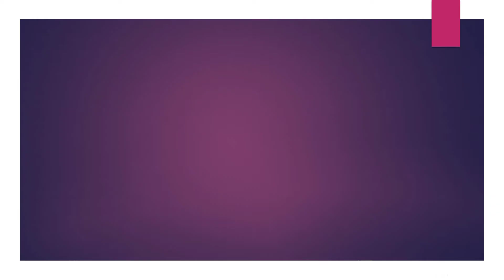Attend Live Webinar by Italian University Delegates | University of Parma | Free Education in Italy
Attend the Live Webinar by Italian University Delegates from University of Parma on Free Education in Italy

Courses Covered are:
1)Engineering for the Food Industry
2)Communication Engineering
3)Architecture and City Sustainability
4)Food Safety and Food Risk Management

Free Education in Italy
Scholarships of 5200 Euros/Year
NO IELTS/NO GRE/NO TOEFL

Guests:
1)Prof. Guglielmo Wolleb,
2)Dr. Alessandro Bernazzoli,
3)Prof. Giuseppe Vignali,
4)Prof. Alberto Bononi,
5)Prof. Eva Coisson,
6)Prof. Gianni Galaverna

Attend the Live Webinar on Zoom Video Conference